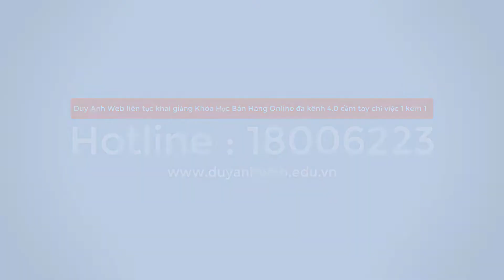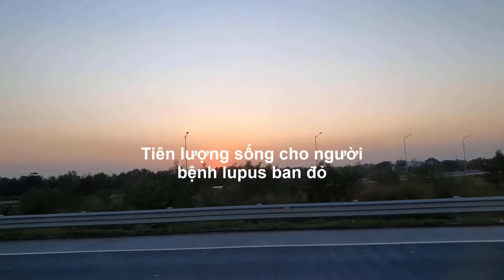Tiên lượng sống cho người bệnh lupus ban đỏ - Duy Anh Web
Tiên lượng sống cho người bệnh lupus ban đỏ